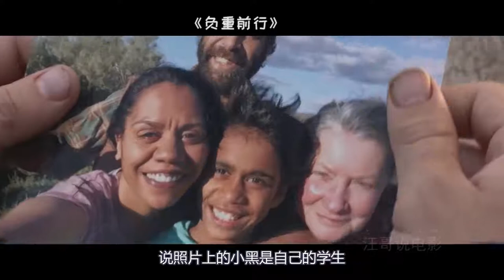感动世界的短片改编，丧尸爸爸保护3个月大的宝宝，看完泪眼朦胧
电影《负重前行》，根据同名微电影改编